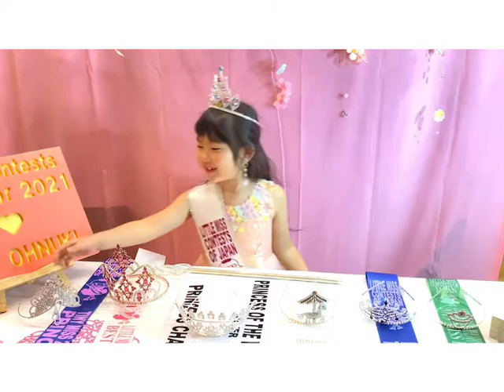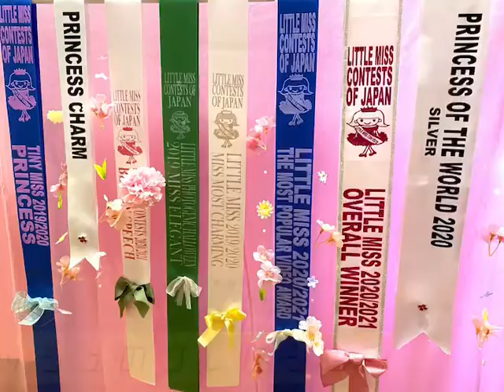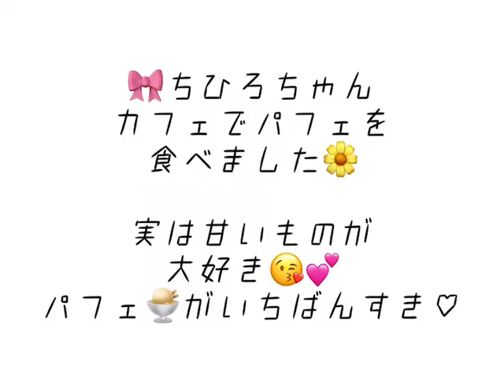リトルミスコンテスト 2021 アンバサダー： オオヌキ チヒロさん ６歳 ティアラ＆サッシュ コレクションをお見せします♪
こどもが主役のミスコンテスト 『リトルミスコンテスト』（株式会社イン・ザ・フィールド企画、制作、運営）のお顔、リトルプリンセス の皆様をご紹介しております。